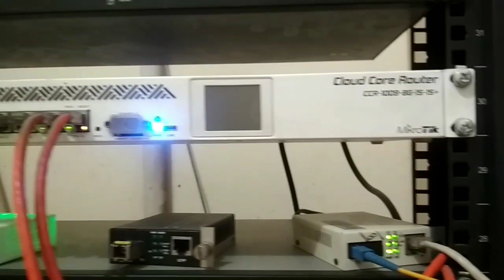মাত্র ৫০০০০/১০০০০০টাকা দিয়ে ইন্টারনেট বিজনেস শুরু করুন।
যারা নতুন ইন্টারনেট বিজনেস করবেন। বা নতুন বিজনেস শুরু করছেন
তারা আমার ভিডিওটি অব্যাশই দেখবেন।
আর যাদের ইন্টারনেট। Bandwith লাগবে তারা আমার এই নাম্বার Whatapp  আছে :   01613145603